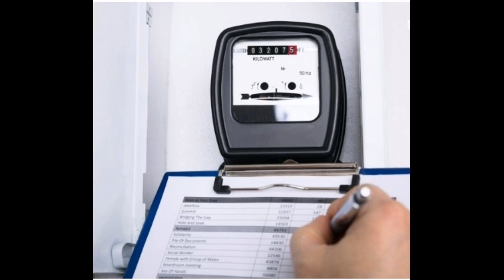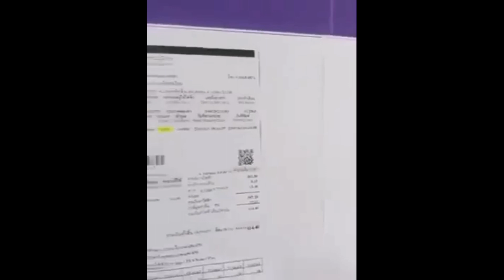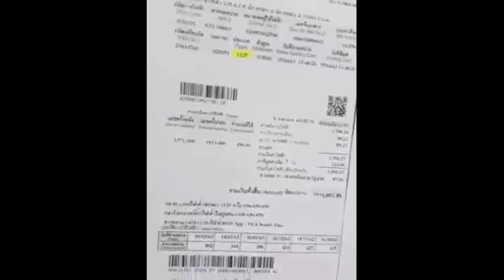เส้นทางมาตรการช่วยเหลือ​ หลังบ้านไม่ได้มาง่ายๆ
รู้จักเส้นทางมาตรการ​ ก่อนที่จะเป็นมาตรการช่วยเหลือ​  มีเส้นทางเดินที่ไม่ได้โรยด้วยกลีบกุหลาบ​